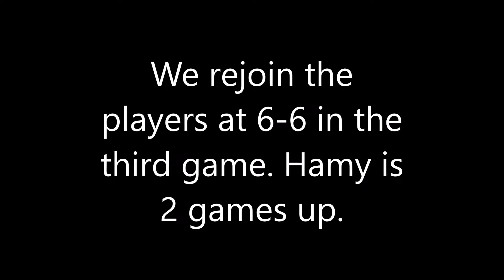Hamy Erian v Mohamed Karem 3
2017 Golf croquet Worlds. Quarter final between Hamy Erian (EGY) and Mohamed Karem (EGY). Clip 3